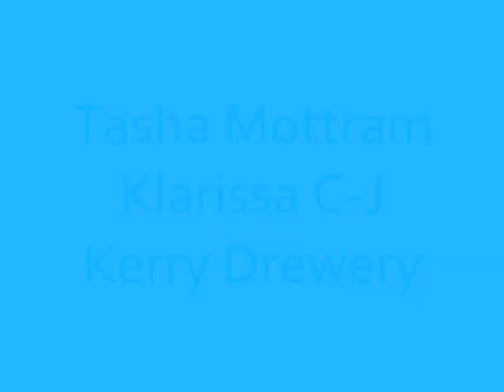bispham high 08